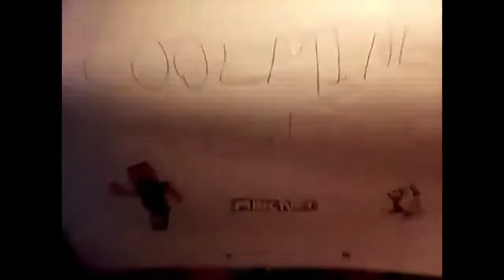Worst Intros On YouTube #2 (Terrible, Like Paper)